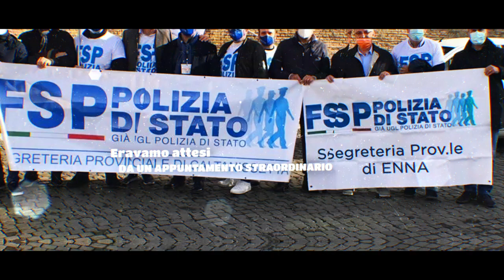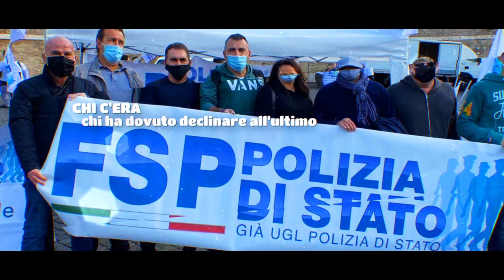Manifestazione Nazionale, 14 ottobre 2020. Grazie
Amiche e Amici miei,
 vi scrivo all’indomani di un appuntamento che per noi ha avuto
un’importanza straordinaria, perché ho potuto toccare con mano, e sentire dai tanti confronti, dai
tanti pareri, dalle tante valutazioni politiche, quanto il nostro Sindacato faccia la differenza quando
si muove.
Un’importanza straordinaria, soprattutto, perché so quanto il nostro messaggio sia arrivato ai
nostri interlocutori principali, che dissimulano distacco, ma temono il malcontento di cui siamo
portavoce.
Temono il grido che abbiamo lanciato, e che riecheggia in ogni angolo d’Italia.
Ieri parlavo da sopra al palco, ma il mio sguardo, il mio pensiero e il mio cuore erano
totalmente presi sia dal colpo d’occhio che avevo davanti, tantissimi di voi lì, venuti da ogni regione
per portare il nostro spirito, il vero volto della FSP, sia dalle tantissime condivisioni che ho
registrato con chi non è potuto venire, ma era comunque lì presente con il cuore.
Osservando il fuoco nei vostri occhi, che ben faceva anche sentire il calore dei vostri sorrisi
sotto quelle mascherine, ho raccolto e stretto nelle mie mani tutta la passione che siete stati capaci
di trasmettere, e ho pensato a chi siamo e a perché facciamo quel che facciamo.
Ho pensato alle migliaia di donne e di uomini che rappresentiamo, quelli che lavorano con
diligenza, con professionalità, con passione, con una dignità sconosciuta ai più.
E anche a tutto quello che troppi subiscono.
E sono certo che la vostra lealtà nei loro confronti sia la migliore risposta.
Così come non ho dubbi sul fatto che la sicurezza che voi trasmettete a me si trasmette a
catena a tutti quelli con cui avete e abbiamo a che fare ogni giorno.
Mai, neppure per un secondo, ho temuto che la sfida di scendere in quella piazza, ieri, tra
tanti sindacati, non fosse alla nostra portata.
Mai!! E per l’ennesima volta e con crescente mio immenso orgoglio, avete dimostrato di
quale forza siete e siamo dotati, di quale capacità di risposta e di compattezza siete capaci, quanta
passione, dedizione, entusiasmo e coraggio condividiamo ogni giorno affinché i tanti problemi di
ogni singolo poliziotto trovino ascolto.
E la strada è quella che stiamo tracciando con serietà, con pazienza, con arguzia, con
coerenza e indipendenza, con equilibrio, ma anche con fermezza e con la professionalità che ci ha
portato a diventare attori primari in un panorama complesso, in cui abbiamo dimostrato che non
fatichiamo a prenderci ampio spazio perché, come vi ho detto, ormai facciamo la differenza.
Una strada che viene da lontano e che è ancora lunga, ma entusiasmante e gratificante, al di là della
fatica e dei sacrifici che facciamo.
La strada che stiamo tracciando porta anche a eventi come quello di ieri, che ci ha fatto
guadagnare ancora una volta, e per giorni, una ribalta nazionale preziosa non per me, né per
ciascuno di voi, ma per noi tutti insieme!
Abbiamo fatto ancora una volta la scelta giusta, l’abbiamo condivisa, abbiamo fatto
ciascuno del nostro meglio: chi c’era, chi ha dovuto declinare all'ultimo momento, chi non ha potuto
esserci, chi c’era con lo spirito e chi c’è con il cuore ogni giorno in ogni singola segreteria. E ieri
Fsp svettava.
Grazie a voi, a ciascuno di voi, per quello che avete fatto, che fate e per quello che ancora
farete, giganti nella dignità di Servitori e mai servi.
Vi abbraccio
Ad maiora